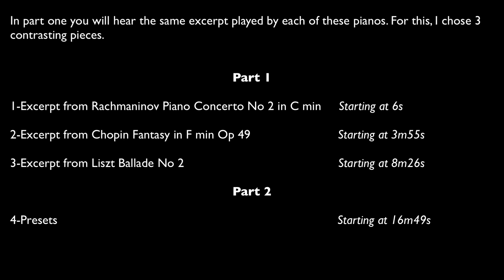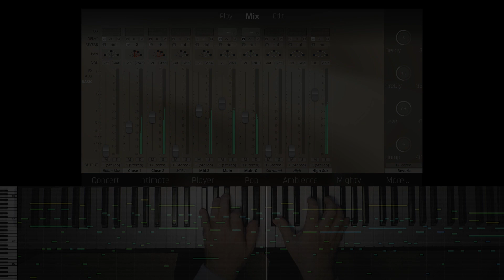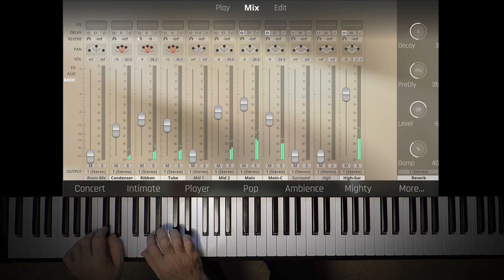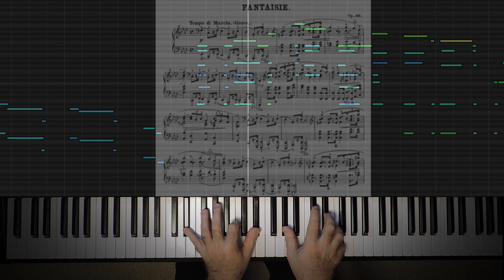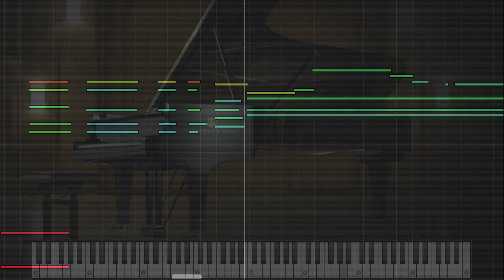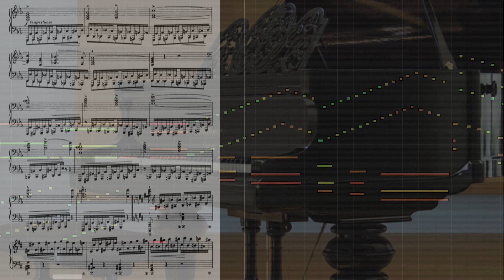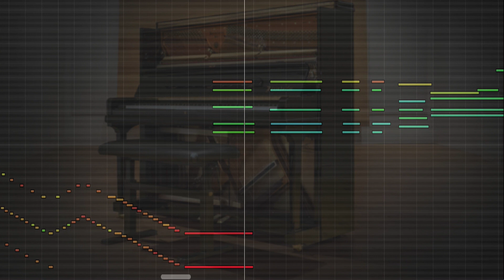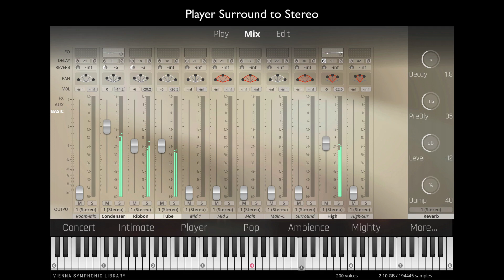VSL 5 Synchron Pianos - A comparison by Guy Bacos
Pianist and composer Guy Bacos knows all about our Synchron Pianos, including the new Bösendorfer Imperial! In this video, he shows how different those pianos really are, and how easy it is to find the right sound for your mix! Check out the time stamps below for the different chapters!

00:00 Intro
00:04 RACHMANINOV, Piano Concerto No 2 in C min
00:07 Bösendorfer Imperial
01:17 Concert D-274
01:57 Yamaha CFX
02:36 Blüthner 1895
03:15 Bösendorfer Upright

03:55 CHOPIN, Fantasy in F min Op 49
03:58 Bösendorfer Imperial
04:52 Concert D-274
05:45 Yamaha CFX
06:39 Blüthner 1895
07:32 Bösendorfer Upright

08:26 LISZT, Ballade No.2
08:29 Bösendorfer Imperial
10:08 Concert D-274
11:47 Yamaha CFX
13:28 Blüthner 1895
15:09 Bösendorfer Upright

16:51 PRESET COMPARISON Bösendorfer Imperial
17:22 Intimate (Room-Mix)
17:30 Player (Room-Mix)
17:36 Ambience (Room-Mix)
17:41 Concert (Room-Mix)
17:48 Concert Centered (Room-Mix)

17:58 Intimate (Decca Tree)
18:10 Player (Decca Tree)
18:16 Ambience (Decca Tree)
18:21 Concert (Decca Tree)
18:28 Concert Centered (Decca Tree)

18:47 Intimate (Surround to Stereo)
18:59 Player (Surround to Stereo)
19:05 Ambience (Surround to Stereo)
19:10 Concert (Surround to Stereo)
19:17 Concert Centered (Surround to Stereo)